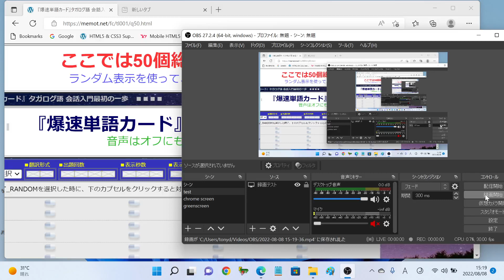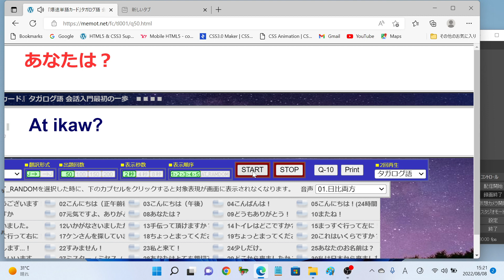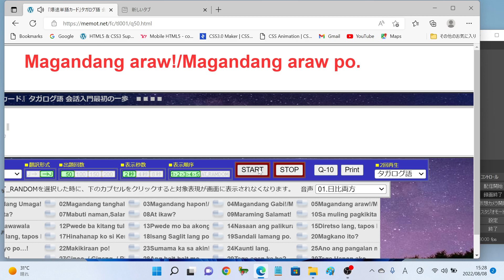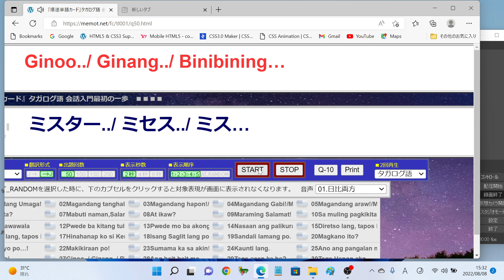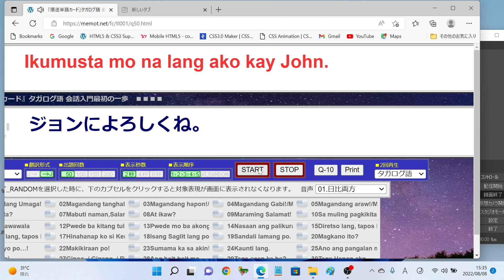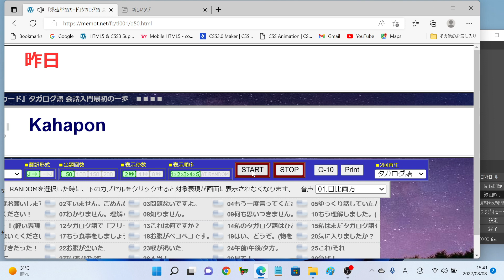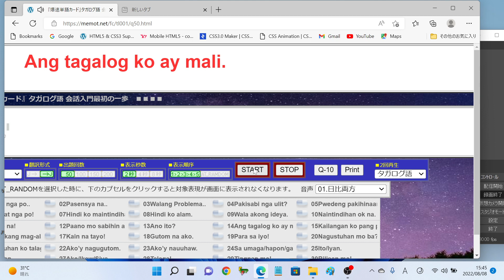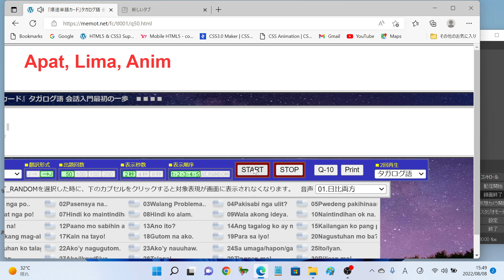タガログ語 最初の一歩 会話入門100選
[Section.1]_______________ [Section.1]_______________
おはようございます！ Magandang Umaga!/Magandang Umaga po.
こんにちは（正午前後) Magandang tanghali!/Magandang tanghali po.
こんにちは（午後） Magandang hapon!/Magandang hapon po.
こんばんは！ Magandang Gabi!/Magandang Gabi po.
こんにちは！(24時間使用可) Magandang araw!/Magandang araw po.
元気ですか Kumusta?
元気ですよ、ありがとう！ Mabuti naman,Salamat!
あなたは？ At ikaw?
どうもありがとう！ Maraming Salamat!
またね！ Sa muling pagkikita!
[Section.2]_______________ [Section.2]_______________
道に迷いました。 Ako’y nawawala
いかがなさいましたか？ Pwede ba kitang tulungan?
手伝って頂けますか？ Pwede mo ba akong tulungan?
トイレはどこですか? Nasaan ang palikuran?
まっすぐ行って左に！ Diretso lang, tapos kaliwa!
まっすぐ行って右に！ Diretso lang, tapos kanan!
ケンさんを探しています。 Hinahanap ko si Ken.
ちょっとまってください。 Isang Saglit lang po.
ちょっとまってください。(電話で) Sandali lamang po.
これはいくらですか？ Magkano ito?
[Section.3]_______________ [Section.3]_______________
お願いします...！ Makisuyo po…!
すみません！ Makikiraan po!
私と来て！ Sumama ka sa akin!
少しだけ。 Kaunti lang.
あなたのお名前は？ Ano ang pangalan mo?
私は…といいます。 Ako ay si….
ミスター../ ミセス../ ミス… Ginoo../ Ginang../ Binibining…
あなたはとても親切ですね。 Ang bait-bait mo
どこから来ましたか？ Taga-saan ka ba?
私は日本から来ました。 Taga Hapon ako.
[Section.4]_______________ [Section.4]_______________
私は日本人です。(男性) Ako ay Hapon./Ako po ay Hapon.
私は日本人です。(女性) Ako ay Haponesa./ Ako po ay Haponesa.
どこに住んでいますか？ Saan ka nakatira?
私はフィリピンに住んでいます。 Nakatira ako sa Pilipinas.
あなたはここは好きですか？ Gusto mo ba dito?
フィリピンは美しい国です。 Ang Pilipinas ay magandang bansa.
どんなお仕事をしていらっしゃいますか？ Ano ang ikinabubuhay mo?
私はビジネスマンとして働いています。 Nagtatrabaho ako bilang Negosyante.
私はタガログ語が好きです。 Gusto ko ang Tagalog.
タガログ語を一ヶ月勉強しました。 Pinag-aralan ko ang tagalog ng isang buwan.
[Section.5]_______________ [Section.5]_______________
それはいいね。 Mabuti iyan!
何歳ですか？ ilang taon ka na?
私は30歳です。 Ako’y tatlumpung taon gulang na.
私は行かなくては…。 Kailangan ko ng umalis.
戻ってきますよ。 Babalik ako.
誕生日おめでとう！ Maligayang Kaarawan!
あけましておめでとう！ Maligayang Bagong Taon!
メリークリスマス！ Maligayang Pasko!
いつかフィリピンに行きたいです。 Gusto kong bisitahin ang Pilipinas isang araw.
ジョンによろしくね。 Ikumusta mo na lang ako kay John.

[Section.1]_______________ [Section.1]_______________
もう一度お願いします.. Pakiulit nga po..
すいません。ごめんなさい。 Pasensya na..
問題ないですよ。 Walang Problema..
もう一度言ってください。 Pakisabi nga ulit?
ゆっくり話していただけますか？ Pwedeng pakihinaan ang iyong pagsasalita?
書いてください！ Pakisulat nga po!
わかりません。理解できません。 Hindi ko maintindihan.
知りません。 Hindi ko alam.
何も思いつきません。 Wala akong ideya.
もう理解しました。(フォーマル) Naintindihan ok na.
[Section.2]_______________ [Section.2]_______________
分かった！(軽い表現) Gets ko na!
タガログ語で「プリーズ」は何と言いますか？ Paano mo sabihin ang “Please” sa tagalog.
これは何ですか？ Ano ito?
私のタガログ語はひどいです。 Ang tagalog ko ay mali.
私はまだタガログ語を勉強する必要があります。 Kailangan ko pang pag-aralan ang tagalog.
心配しないでください。 Huwag kang mag-alala.
もう食事をしましょうよ！ Kain na tayo!
お腹がペコペコです。 Gutom na ako.
はい、どうぞ。(物を渡すとき) Para sa iyo!
気に入りましたか？ Nagustuhan mo ba?
[Section.3]_______________ [Section.3]_______________
本当に好きだった！ Nagustuhan ko talaga!
お腹が空いた. Ako’y nagugutom.
喉が渇いた. Ako’y nauuhaw.
午前/午後/夕方。 Sa umaga/hapon/gabi.
これ/それ Ito/Iyan.
ここ/そこ Dito/Dyan
私/あなた/彼 Ako/Ikaw/Siya
本当！ Talaga!
見て！ Tingnan mo!
急げ！ Bilisan mo!
[Section.4]_______________ [Section.4]_______________
何？ Ano?
どこ？ Saan?
今何時ですか？ Anong oras na?
10時です。 Alas diyes na.
夕方の7時半です。 Alas syete y medya na ng gabi.
今 Ngayon
明日 Bukas
昨日 Kahapon
それください。 Ibigay mo sa akin ito!
愛してます！ Mahal kita!
[Section.5]_______________ [Section.5]_______________
医者に診てもらわないと…。 Kailangan ko ng doktor.
はい Oo
いいえ Hindi
いい、グッド Maganda
わるい、バッド Masama
大きい Malaki
小さい Maliit
１，２，３ Isa, Dalawa, Tatlo
４，５，６ Apat, Lima, Anim
７，８，９，１０ Pito, Walo, Siyam, Sampu.